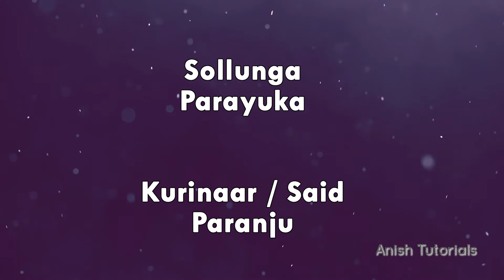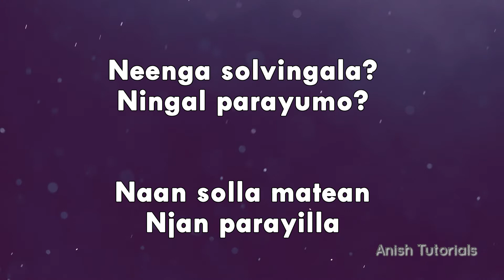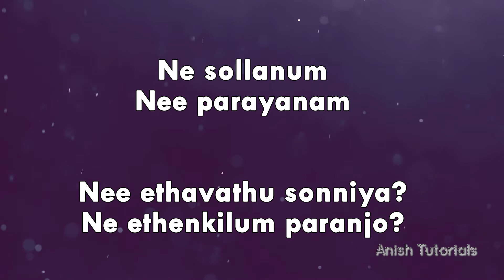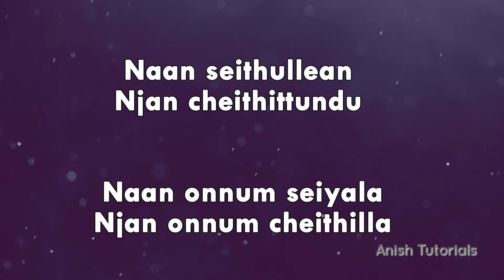Malayalam Words & Short Sentences | Video 02 | Spoken Malayalam through Tamil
Learn Malayalam Words & Short Sentences - Spoken Malayalam through Tamil - 02 Useful Malayalam words. Learn Malayalam Words. Spoken Malayalam through Tamil. Learn  Malayalam. Learn Malayalam through Tamil from this video. Watch this video and learn to speak Malayalam language fluently. Daily Malayalam sentences for you.Malayalam to Tamil translation.

Learn Fruits Names in Malayalam | Pazhangal. Learn Fruits names in Malayalam through Tamil.